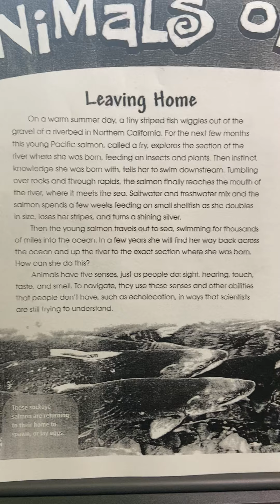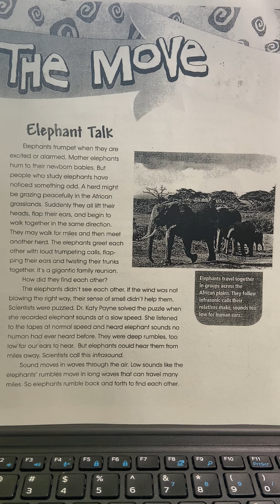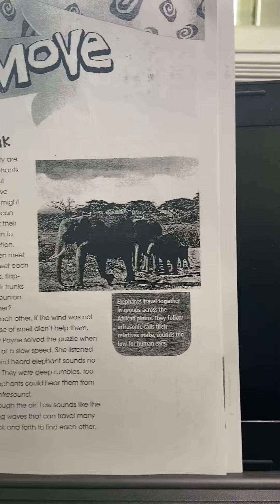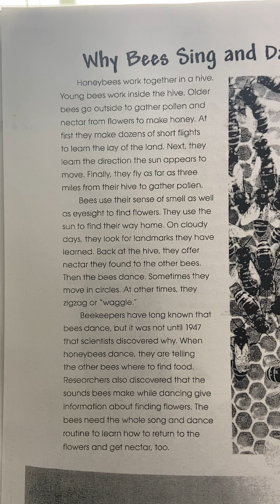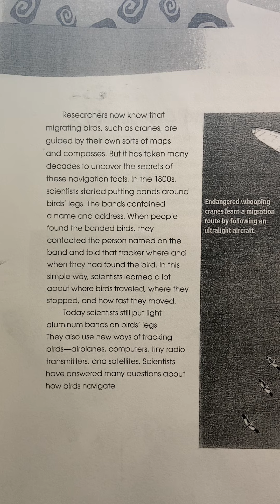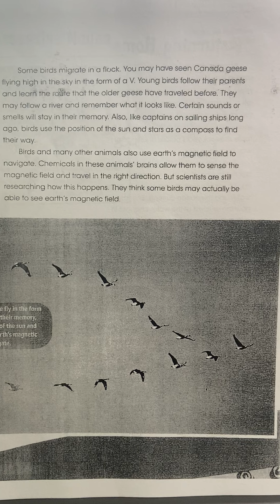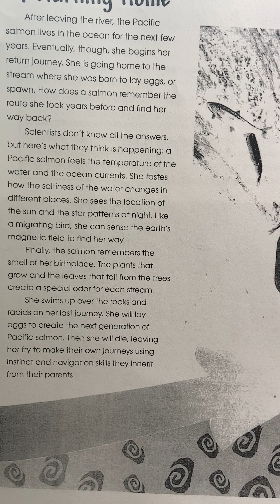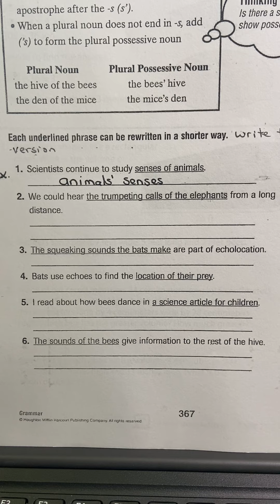NTI Day 34 5Th Reading